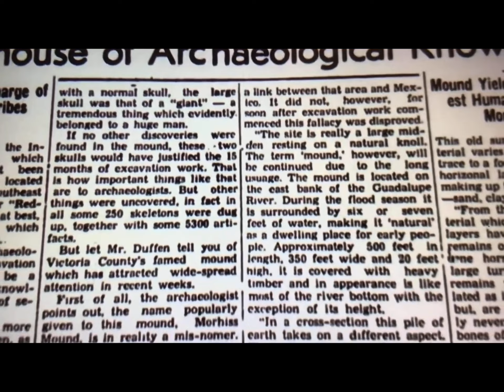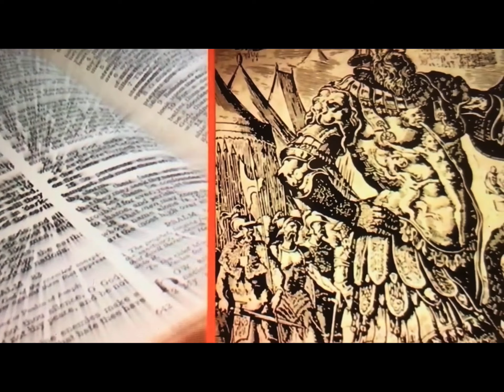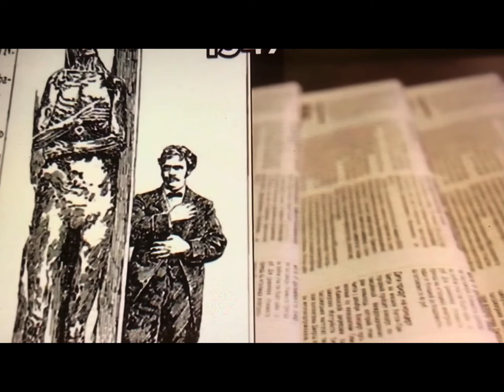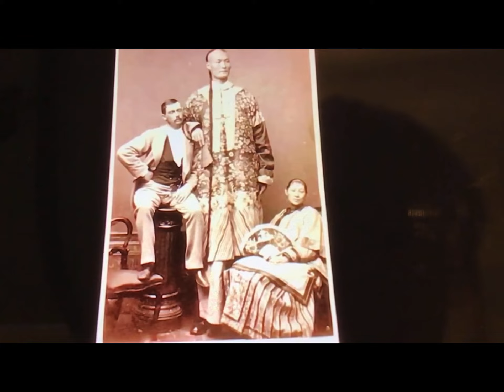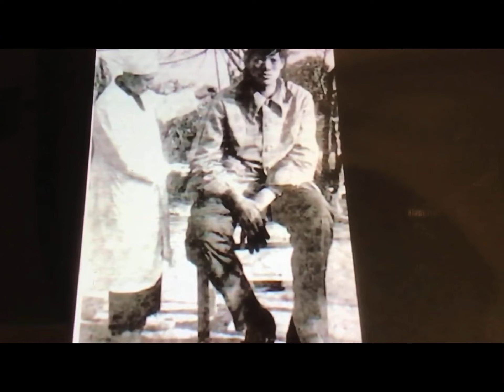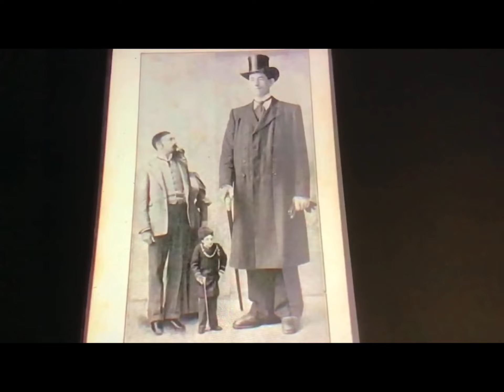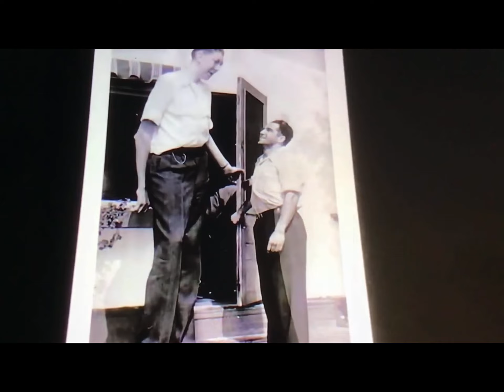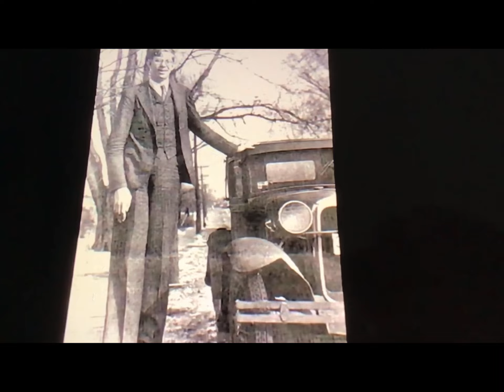Genesis 6 ~ Those who don’t belong ~ Read Description Below ⬇️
Just want to say that I don’t have any apps to help me out with making this video but I do have an iPad and a phone that Father has giving me. I’m old fashion when it comes to technology and work with what I have. Thank you for considering this video. Your sister, Debra in Christ Jesus, Yeshua .  🔥🐝🔥